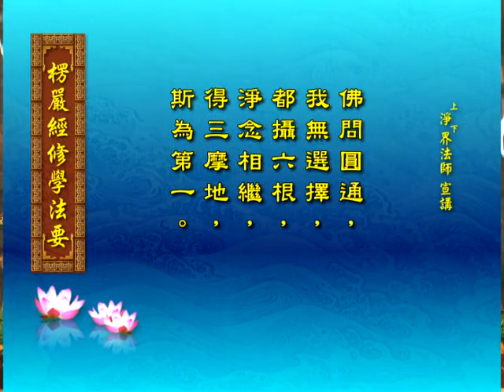《楞严经修学法要》净界法师讲解 第18集